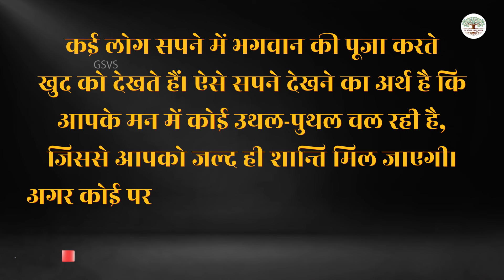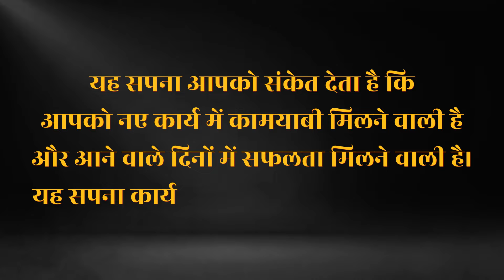सपने में भगवान को देखना शुभ होता है या अशुभ? और इन सपनों का क्या अर्थ है?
लोगों को सपना आना एक आम बात है और कई लोगों को तो सपने में ऐसी चीजें नजर आती हैं कि उनके लिए उसका सीधा-सीधा अर्थ समझना मुश्किल हो जाता है। लेकिन अक्सर लोग सपने में वही देखते हैं, जो उनकी जिन्दगी से जुड़ा होता है या जिसके बारे में वो रोज बात करते हैं, उसके बारे में सोचते हैं। ऐसे में जब लोग सपने में भगवान को देखते हैं, तो भगवान को देखना सामान्य बात नहीं रह जाती क्योंकि भगवान के बारे में न आप सोचते हैं और न ही उन्हें कुछ करते देखते हैं। भगवान् का स्वयं कोई हरकत करना आपको केवल कल्पना में नजर आ सकता है। तो, यह एक बेहद ख़ास घटना बन जाती है और इस तरह के सपनों के कई मायने निकलते हैं।
Dream Expert Reveals Hidden Meaning of Seeing GOD in Dreams
SHOCKING Truth About GOD in Dreams Exposed
What's the Real Reason Behind GOD in Dreams
GOD in Dreams Good or Bad Surprise Answer Inside